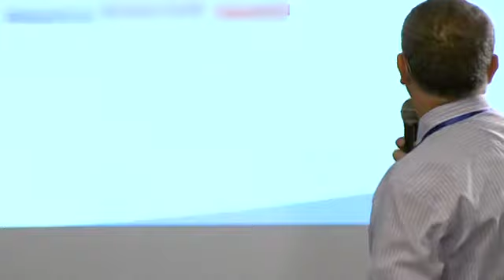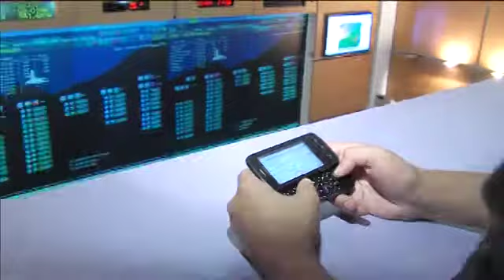Lydec reçoit la Blogoma et la Twittoma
Lydec a organisé, le mercredi 2 novembre 2011, une première rencontre avec les acteurs des nouveaux médias. Objectifs : ouvrir les portes du système d'informations de l'entreprise et faire connaître ses chantiers majeurs.

Cette manifestation a été l'occasion pour les geeks de la Twittoma & la Blogoma de :

- découvrir en avant première le Green Data Center ;

- tester la nouvelle application Iphone de paiement en ligne des factures Lydec ;

- visiter le Bureau Central de Conduite qui permet de télécommander des actions à distance sur les réseaux d'électricité, d'eau et assainissement ;

- explorer le Système d'information géographique (SIG) et ses nombreuses possibilités.